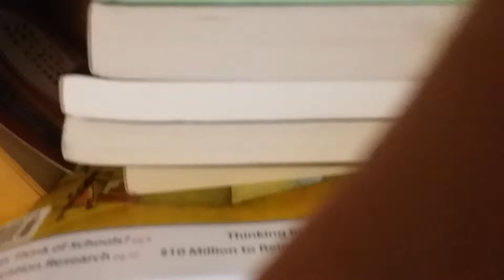3 string bench building